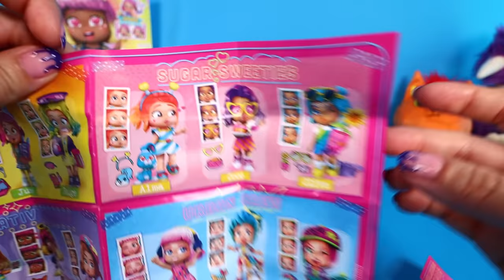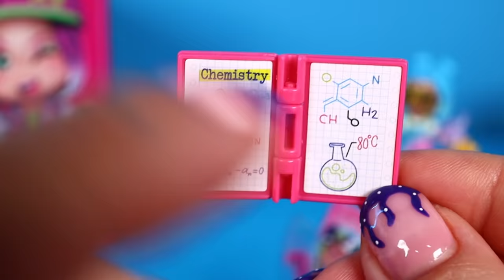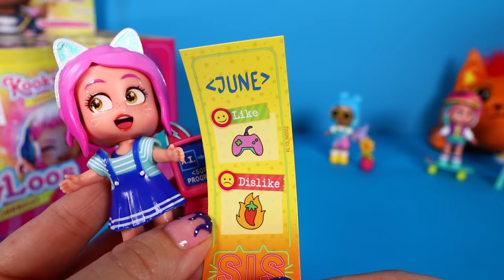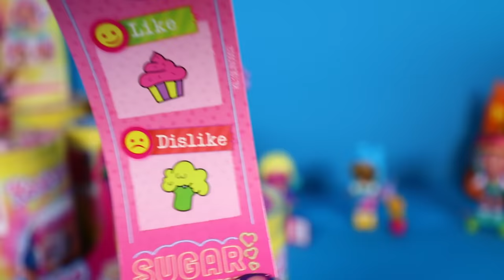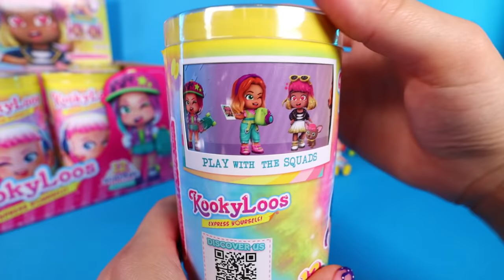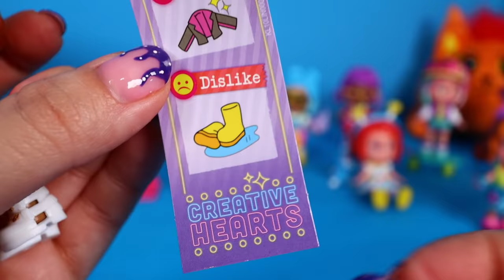KookyLoos 💖 LALKI NIESPODZIANKI które ZMIENIAJĄ TWARZ 😵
Otwieram 12 laleczek niespodzianek Kooky Loos ukrytych w kapsułach. Każda z lalek inaczej wygląda i ma inne pasje 😍 Która z nich jest najbardziej podobna do Was?

Film nagrany we współpracy z MagicBox.